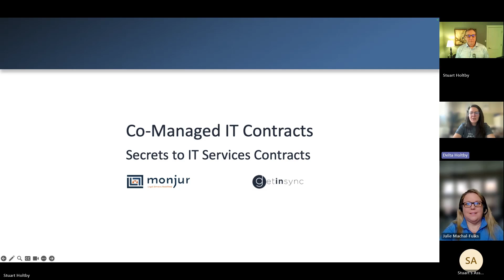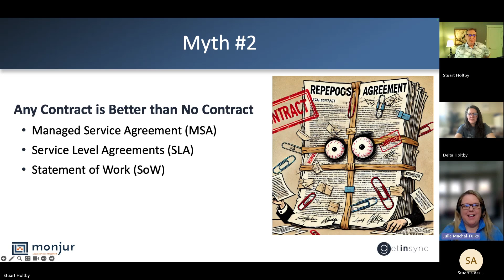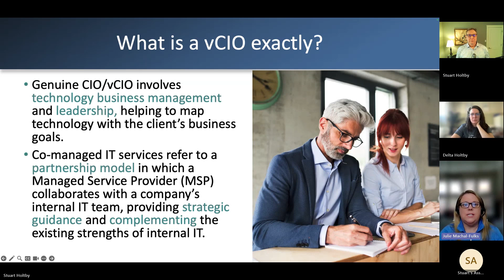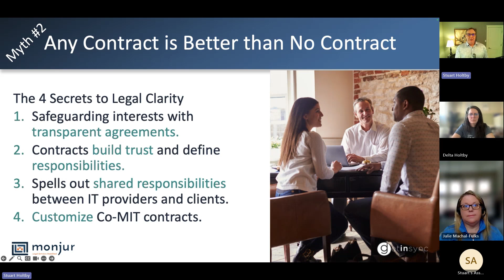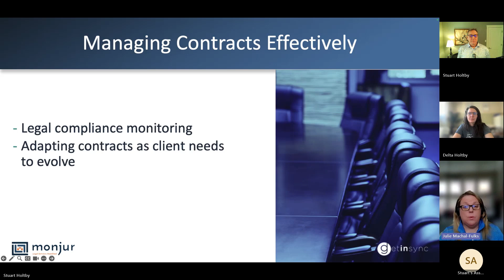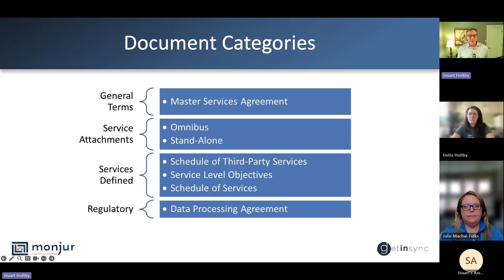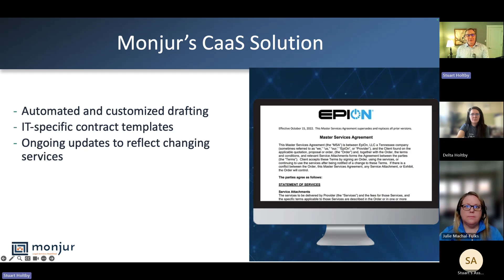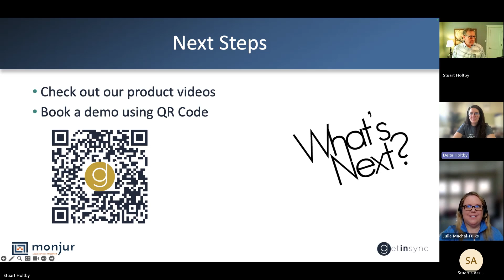Webinar - Co Managed IT Contracts The Secrets to Contracts Monjur and GetInSync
Pre-Recorded - Co-Managed IT Contracts: The Secrets to Contracts Monjur and GetInSync
Join us for an insightful fireside chat with Julie from Monjur and Stuart Holtby from GetInSync as they explore the unique legal challenges IT providers face when drafting and managing contracts. This session will cover key issues like compliance, adaptability, and evolving client needs, while also highlighting how Monjur's Contract-as-a-Service (CaaS) solution simplifies and automates the contract drafting process. You’ll learn how to create flexible yet clear agreements that protect both IT providers and clients while fostering strong relationships. We'll also discuss the impact of Co-Managed IT (Co-MIT) on legal contracts and how Monjur’s solution helps define shared responsibilities between IT providers and their clients. Finally, we’ll demonstrate how Monjur and GetInSync collaborate to align legal contracts with business objectives, ensuring contracts remain relevant and effective throughout the service lifecycle.